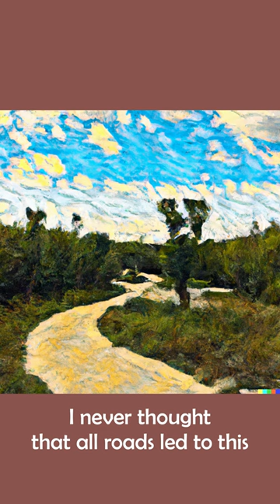Image Video clip based on Artificial Intelligence. Crash Adams - Give Me a Kiss